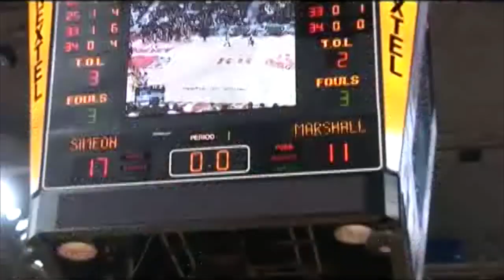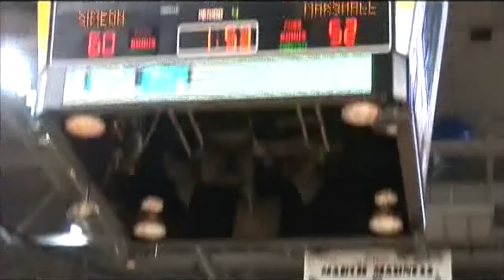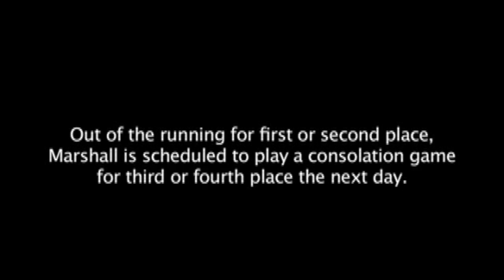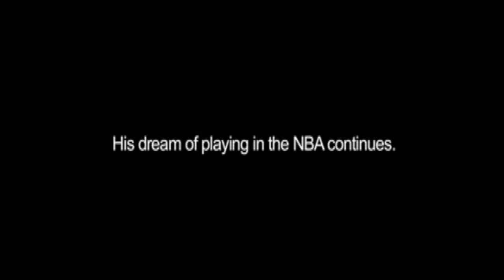I am...Patrick Beverley Part 5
A series that shows what went into making one of the NBA’s toughest players. We will go back in time to one of the most defining time periods of Patrick Beverly’s basketball career in his senior year of high school.